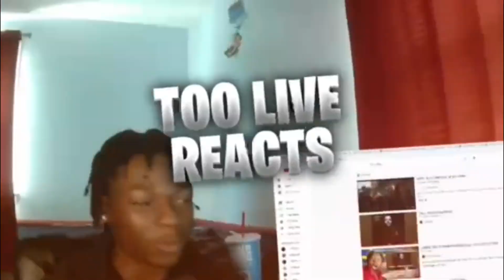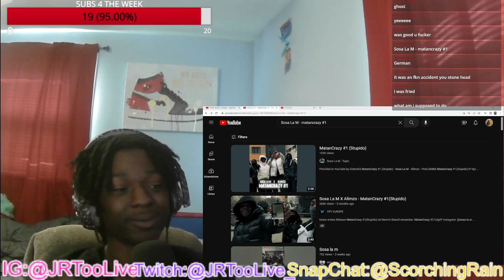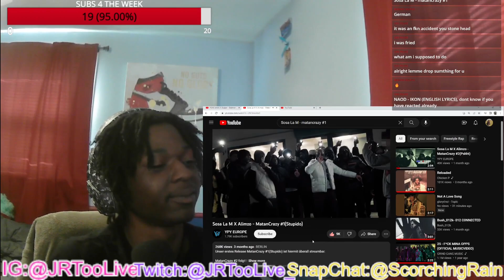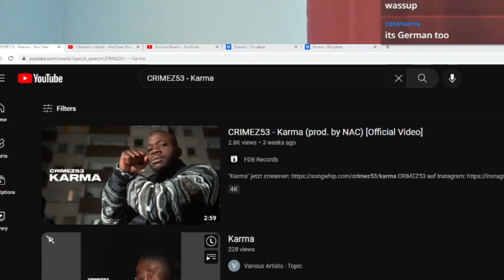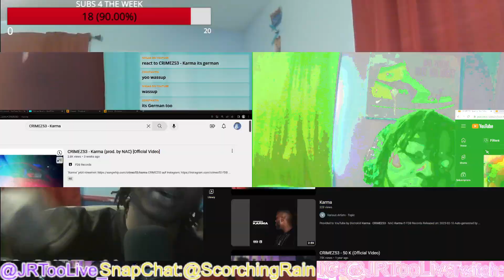American Reacts to German Drill Rap! Ft. Sosa La M, Hoodblaq, Alimzo, Crimez53